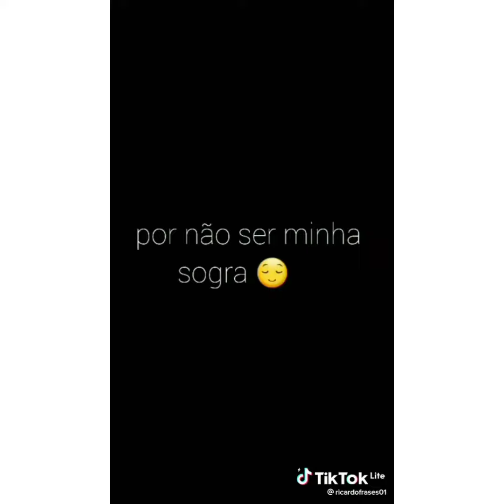Tik Tok se inscreva no canal